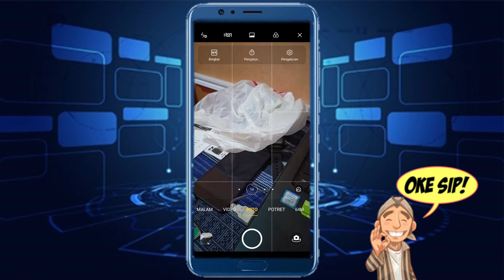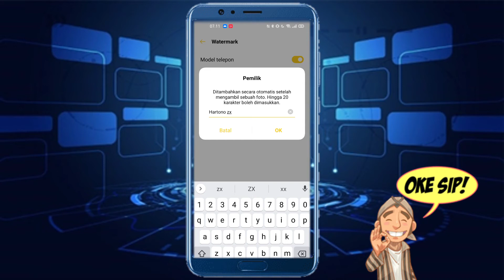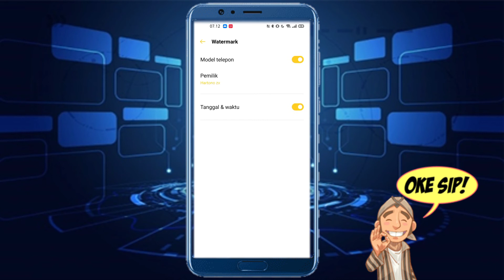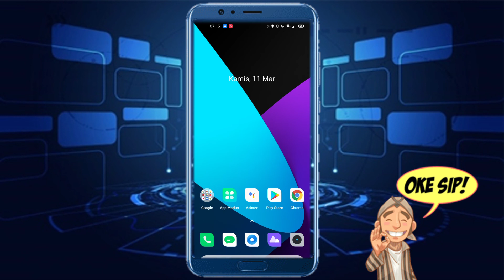Cara Menampilkan Informasi Nama dan Tanggal di Kamera Realme 7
kembali lagi guys di chanel saya...yaps kali ini saya akan berbagi tutorial bagaimana cara menampilkan informasi tanggal dan nama pengguna pada kamera Hp Realme 7